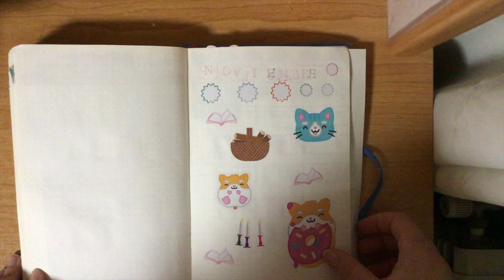Bullet Journal Diciembre 2020